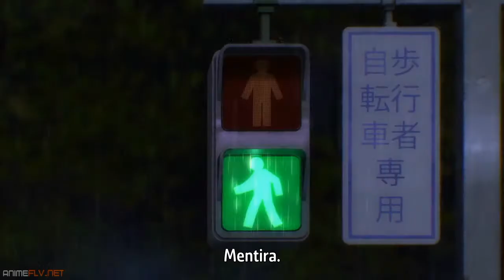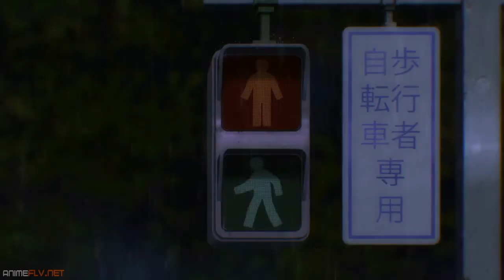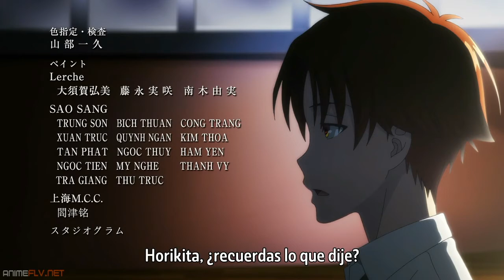Compartimos el mismo pensamiento Ayanokouji | Youkoso Jitsuryoku Shijou Shugi no Kyoushitsu e